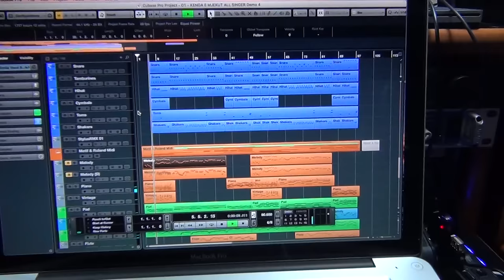Agim Prodani - KENGA e MJEKUT (artiste dhe sportiste pershendesin bluzat e bardha)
Muzika: Agim Prodani
Teksti: Dionis Bubani

Origjinali: Anida Take 1963